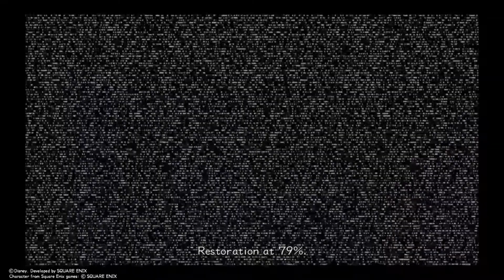Kingdom hearts 2 pt 2!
In this episode Cam takes on the large tutorial Nobody boss as well as some familiar faces in the struggle competition. Will he win with flying colors or loose his cool?